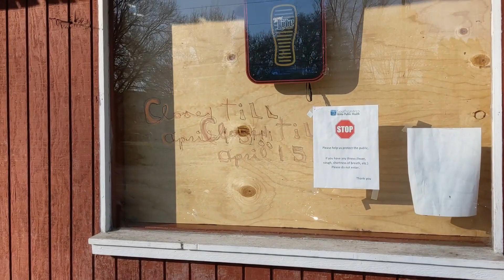Coronavirus Harley Motorcycle Day Ride.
Because of the coronavirus COVID-19 we couldn't do our annual multi-day spring Harley Davidson motorcycle ride in the southwest US, so we are making the most of it and doing day rides here in Idaho, when the weather allows.